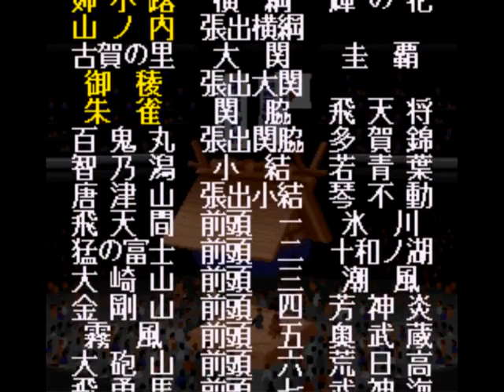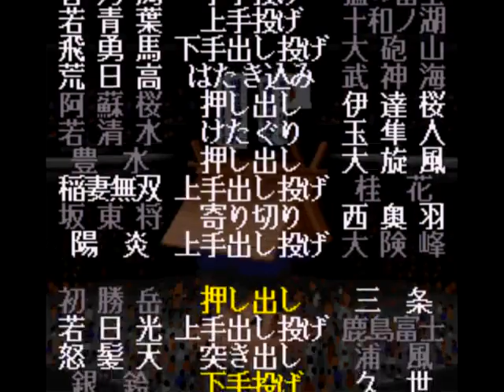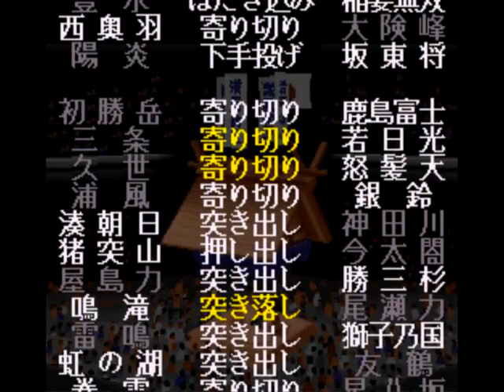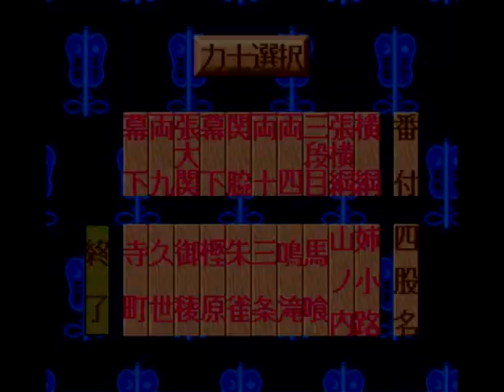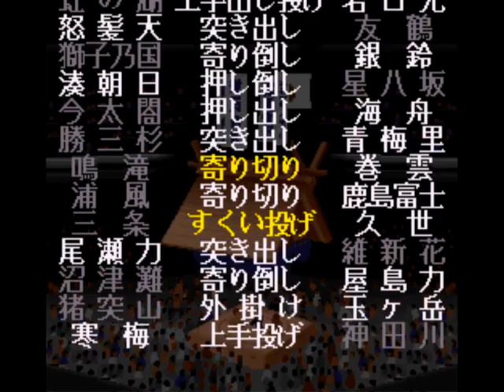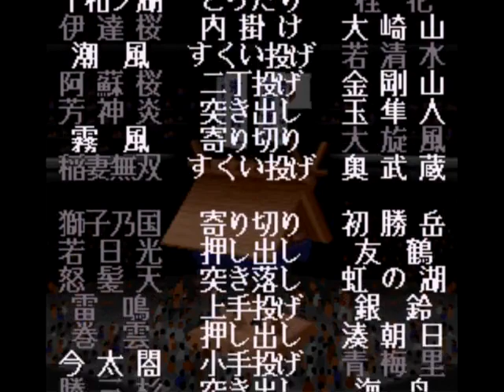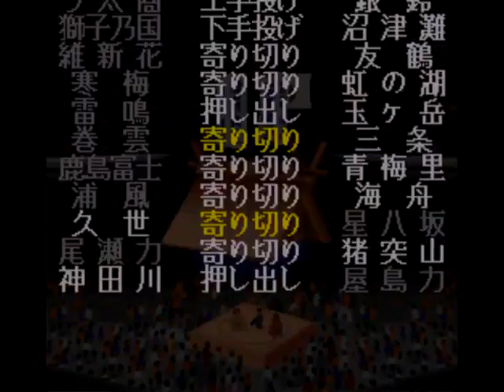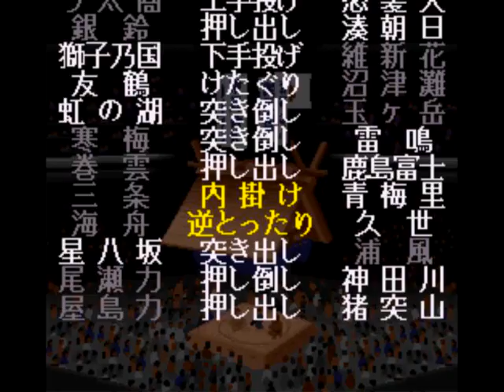横綱物語#294【実況】 Yokozuna Monogatari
秋場所の本場所前半です。